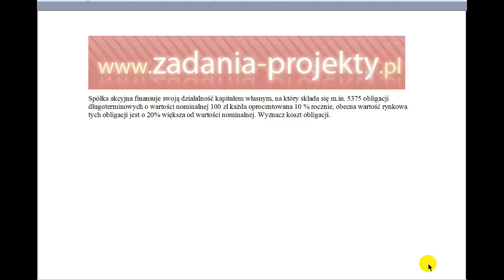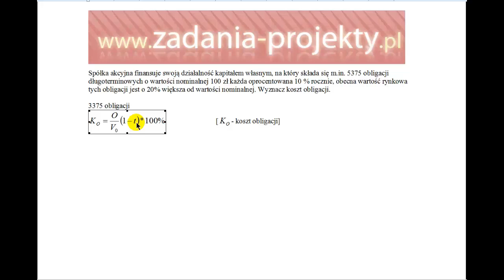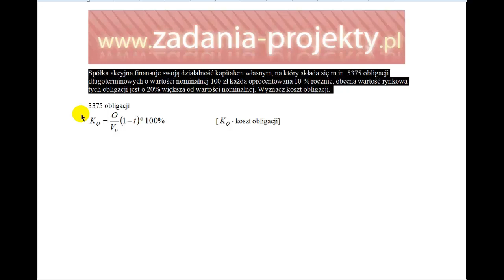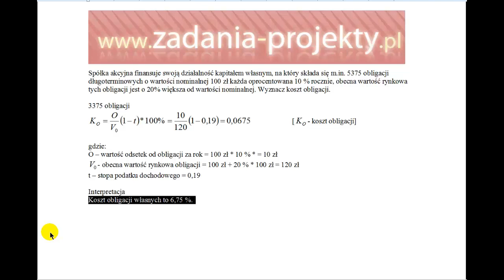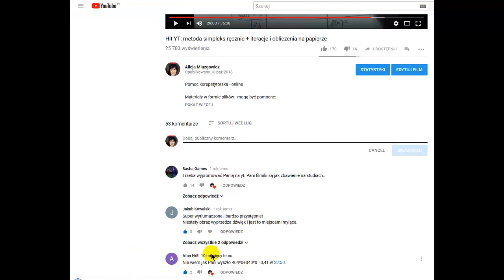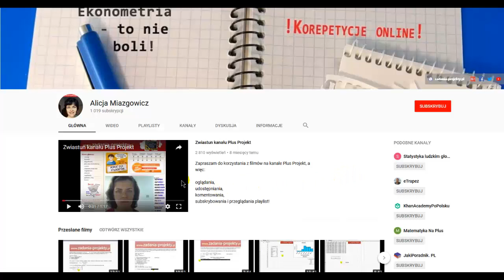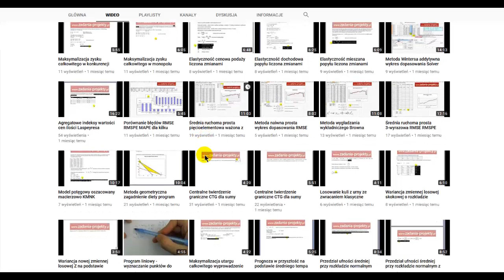Wycena inwestycji - koszt kapitału własnego - wyemitowanych obligacji własnych